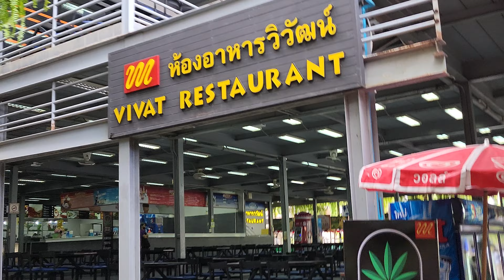Thailand Elephant 🐘 || Pattaya